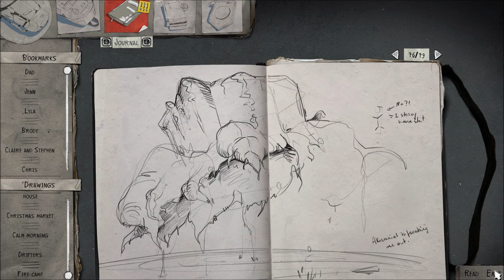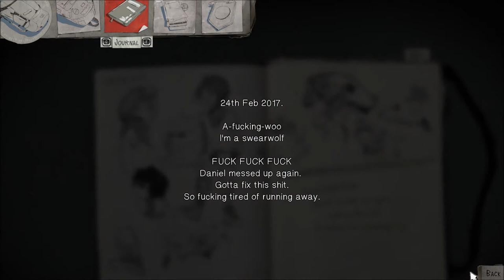Let's Play Life is Strange 2 (Blind), Part 20: The Power Revealed!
(Episode 3: Wastelands, Part 5 of 6) After the incident at the farm, the others are aware of Daniel's powers. Finn comes up with a crazy scheme, Sean gets a tattoo... and then he gets a little bit of something else.